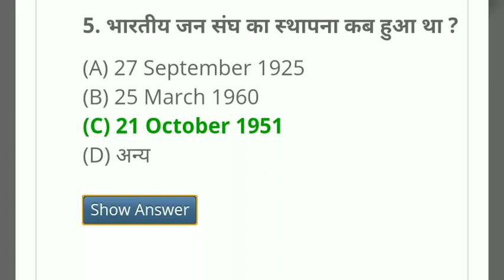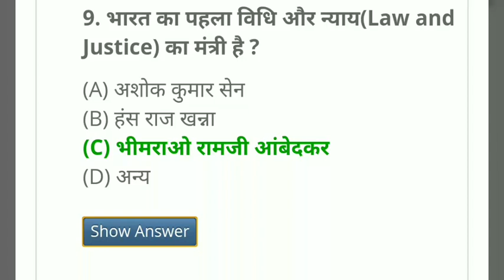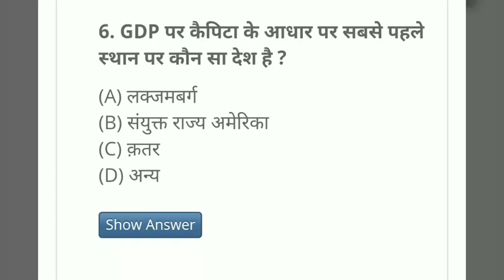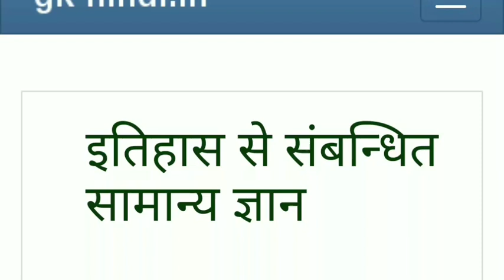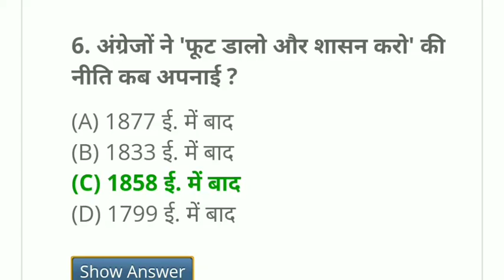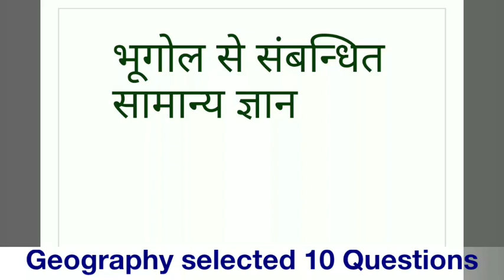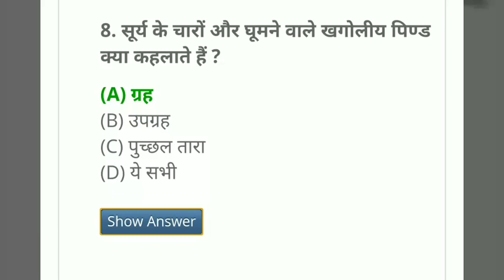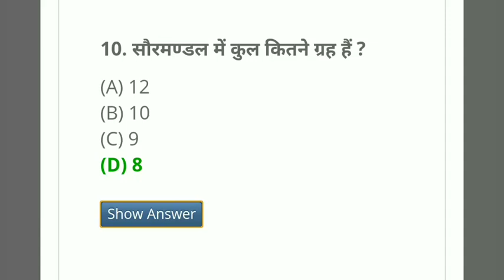SOCIAL STUDIES QUESTIONS for LT GRADE TEACHERS 2018 ll REKHA KUSHWAHA II Be Ready!!!!!!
1. SOCIAL SCIENCE PREPARATION 2018

2. SOCIAL STUDY PREPARATION 2018

3. SAAMAJIK VIGYAN KI TYARI 2018

4. SOCIAL SCIENCE QUESTIONS FOR LT GRADE EXAM

5.SOCIAL STUDIES QUIZ 2018

6. HISTORY II GEOGRAPHY II POLITICS II ECONOMICS QUESTIONS 2018

7. SOCIAL STUDIES SELECTED QUESTIONS for LT GRADE TEACHERS 2018

ll BY REKHA KUSHWAHA II Be Ready! ll Next upcoming video jo apki TEACHING Exam & Teaching Exam ki preparation ko BEST banayegi. DAY BY DAY LIKE, SHARE, FEEDBACK & COMMENTS, must be SUBSCRIBE for DAILY NOTIFICATIONS

Follow Aim for Teaching by Telegram

Learning disabilities

Synonyms Part-3

DSSSB NOTIFICATION